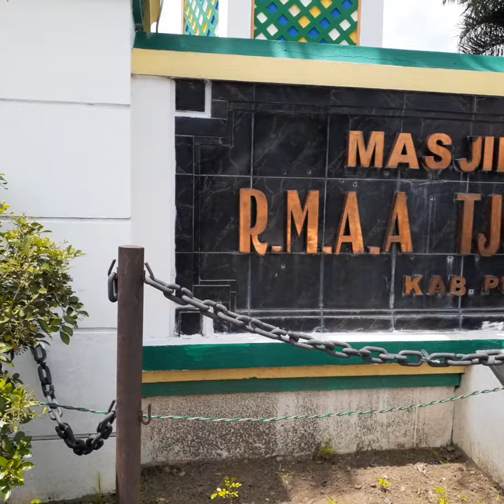Suasana Hari Jum'at di Masjid Agung Ponorogo Part 1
Masjid Agung Ponorogo adalah masjid yang terletak di jalan Aloon-aloon barat Kabupaten Ponorogo. Masjid ini didirikan pada tahun 1858 didirikan oleh Raden Mas Adipati Aryo Tjokronegoro. Pada bangunan masjid depan terdapat 9 kubah kecil berwarna hijau, yang menandakan 9 wali yang menyebarkan ajaran Islam di Pulau Jawa.